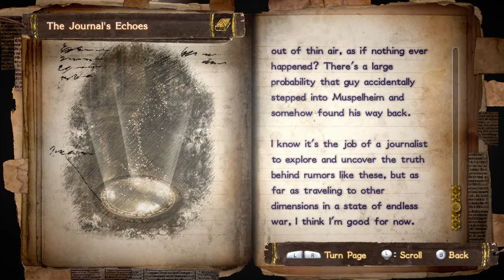THE MAGICAL DUO! - Bayonetta 2 Let's Play #2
In this episode we go to a beautiful city on the water then later.  Bayonetta meets a young, magical, furry, magician.